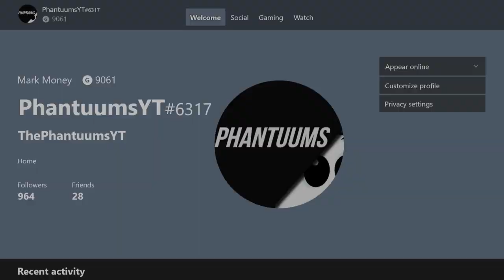AGENT00 CLOWNS NBA2K And DELETES The NBA2K21 Demo LIVE ON STREAM..............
Agent00 played the NBA2K21 demo yesterday and he gave everyone a much needed walk through about how the demo should be handled/played.